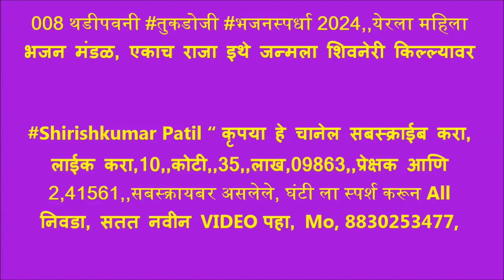008 थडीपवनी तुकडोजी भजनस्पर्धा 2024,,येरला महिला भजन मंडळ, एकाच राजा इथे जन्मला शिवनेरी किल्ल्यावर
थडीपवनी तुकडोजी भजनस्पर्धा 2024, आयोजक संकल्प बहुउद्देशीय सेवाभावी संस्था नागपूर व मित्रपरिवार थडीपवनी पुनर्वसन बरडपवनी यांचे संयुक्त विद्यमाने,,,, छत्रपती शिवाजी महाराज यांच्या जयंती प्रित्यर्थ, भव्य एक दिवशीय महिला व बाल मिक्स खंजरी भजन स्पर्धा 2024,,,,
स्पर्धेचे स्थळ क्रीडांगण, हनुमान मंदिरा जवळ थडी पवनी पुनर्वसन बरड पवनी.,,,,,,
उद्घाटन सोमवार दिनांक 19 फेब्रुवारी 2024,,,

स्पर्धेचे आयोजक,,,,,, श्री दीपक दादा पोतदार, प्रवीण भाऊ फुलंबरकर 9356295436,, प्रतीक भाऊ ठाकरे 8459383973,. शुभम भाऊ चौधरी 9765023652.,,विश्व भाऊ मातकर 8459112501.,,,,

प्रथम बक्षीस 11001रुपये,, द्वितीय बक्षीस 9001 रुपये,, तृतीय 8001,,,रुपये चतुर्थ 7001,,, पाचवे 6001 ,,, सहावे 5001,, सातवे 4001,,,आठवे 3001,, नववे बक्षीस 2001,, दहावे बक्षीस 1501,,, अकरावे बक्षीस 1001,,, बारावे बक्षीस 501,,,

oooooooooooooooooooooooooooooooooooooooooooooooooooooooooooooooooooooo